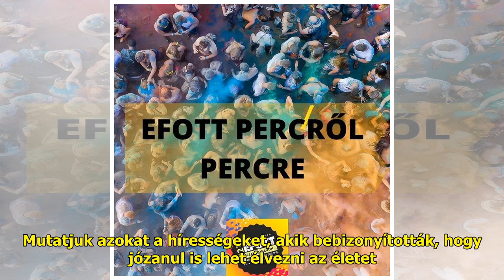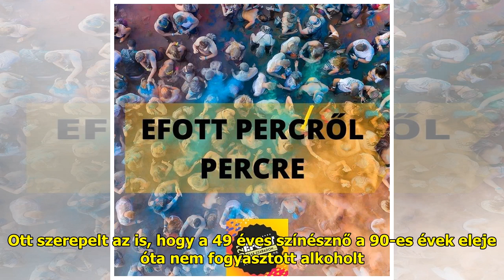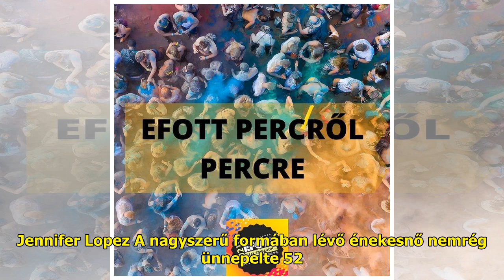Hihetetlen, de igaz: ezek a celebek végleg letették az alkoholt | BorsOnline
Bizonyára mindenki ismeri az é...